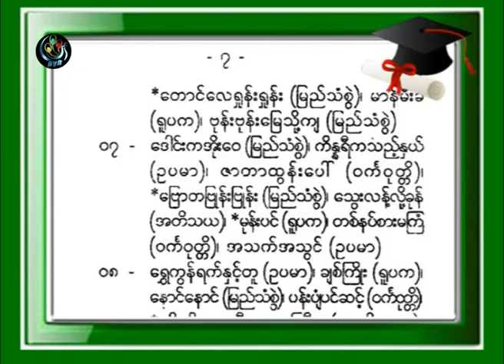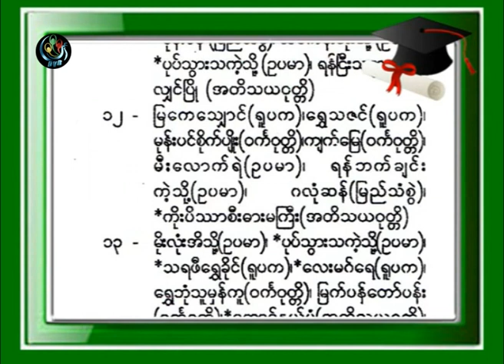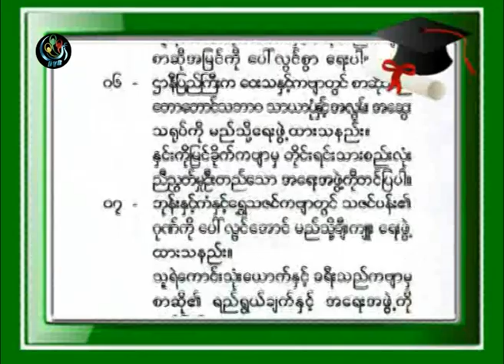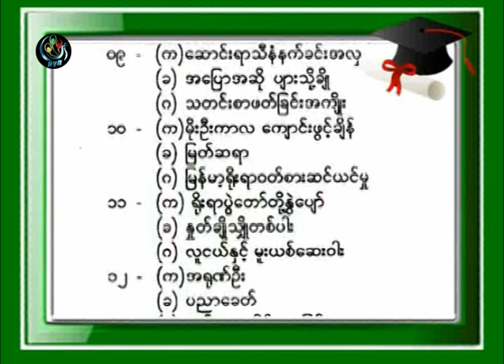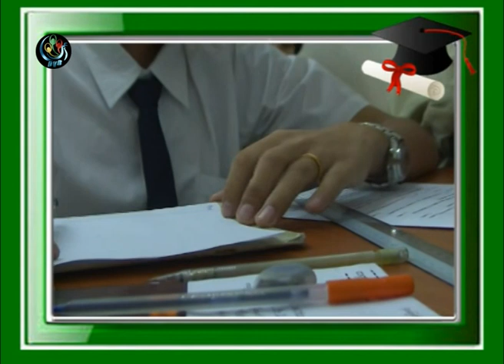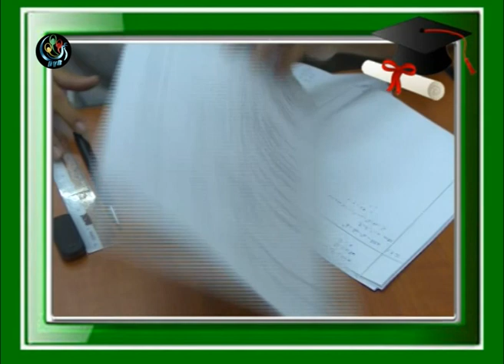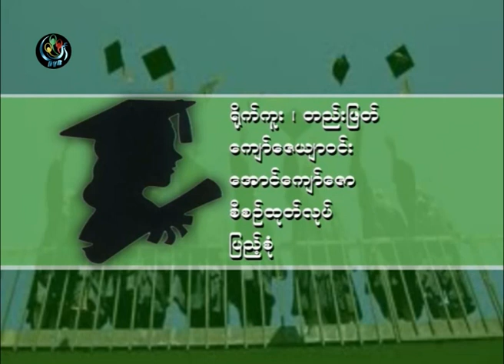DVB - တကၠသိုလ္၀င္တန္း စာေမးပြဲ ျမန္မာစာ ေျဖဆိုုလမ္းညႊန္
DVB TV - 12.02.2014 - တကၠသိုလ္၀င္တန္း စာေမးပြဲ ေျဖဆိုုမယ့္ ေက်ာင္းသူေက်ာင္းသားေတြအတြက္ ဆရာ ဂုဏ္ထူးဦးသိန္းႏိုုင္ရဲ႔ ျမန္မာစာ ေျဖဆိုုလမ္းညႊန္